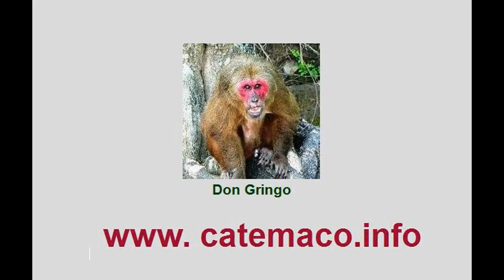Tormenta Tropical Ernesto en la costa de Los Tuxtlas, 2012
Breves vistas de la costa durante la tormenta, incluyendo Montepío, Dos de Abril, Playa Hermosa, Playa del Muñeco, Salinas/Roca Partida y la carretera de Salinas a Catemaco